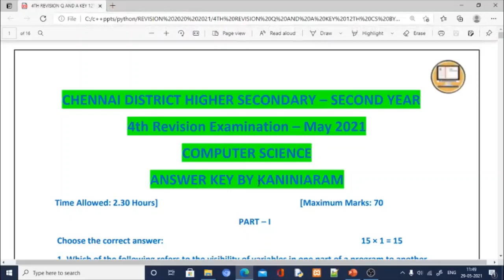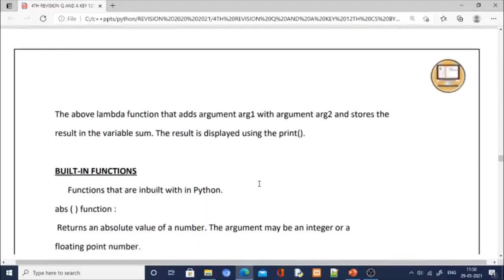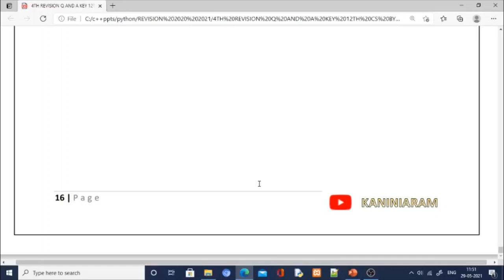4TH REVISION QUESTION AND ANSWER KEY | 12TH COMPUTER SCIENCE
This video gives question and answers for the 4th revision exam, 12th computer science.

The Channel Kaniniaram focuses on Computer science programming skills and New syllabus introduced by TNSCERT.